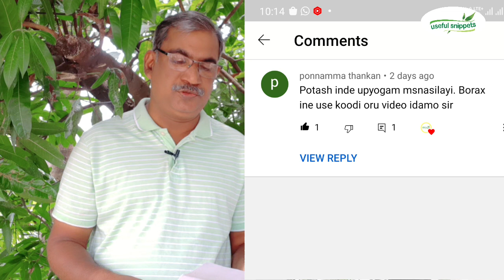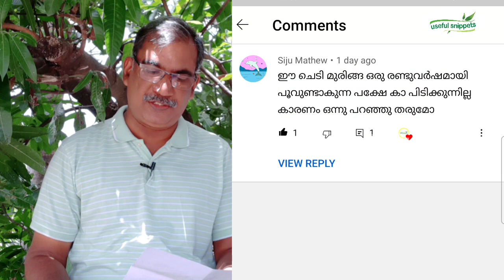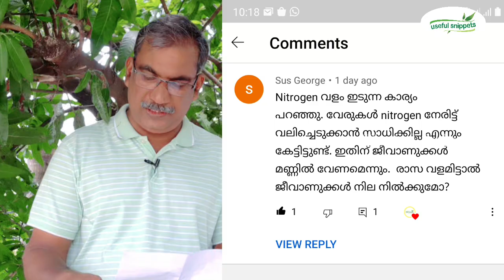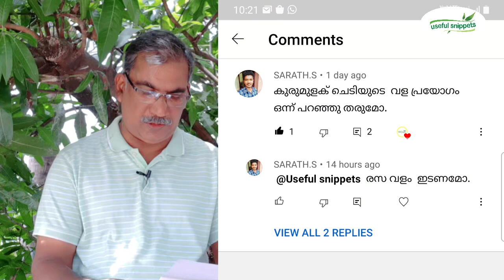രാസവളം ഇട്ടാൽ മണ്ണിൽ ജീവാണുക്കൾ നശിക്കുമോ ? | How do Fertilizers affect Microorganisms? | QA 29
ഈ ആഴ്ചത്തെ കർഷകരുടെ പ്രധാനപ്പെട്ട സംശയങ്ങൾക്കുള്ള  മറുപടി / 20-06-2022